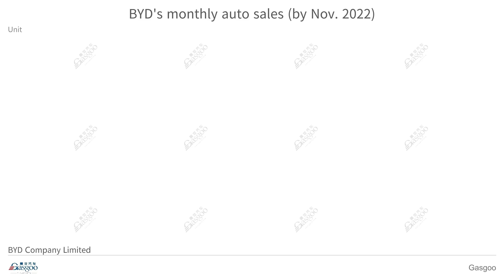BYD's monthly auto sales update (from Jan. 2021 to Nov. 2022)